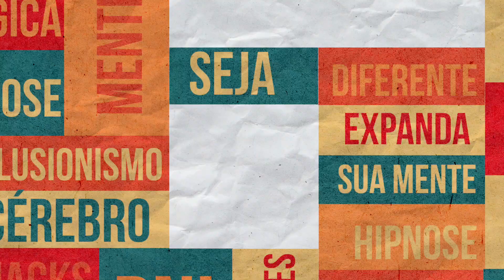✣ ✣ Isso NÃO é VODU! ✣ ✣ O toque invisível | Canal do Valentim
Imagine dominar uma técnica na qual você cria uma conexão entre duas pessoas a ponto de você tocar em uma delas e fazer com que a outra sinta esse toque!
Ps: Isso não é voddoo e nem macumba! :)

Com certeza você vai ajudar DEMAISSSSSSS o Canal do Valentim. Muito obrigado!🎾

Expanda sua Mente e JUNTE-SE A NÓS: 📢